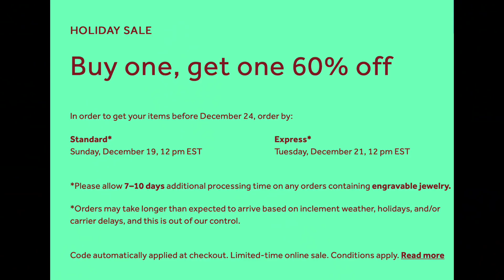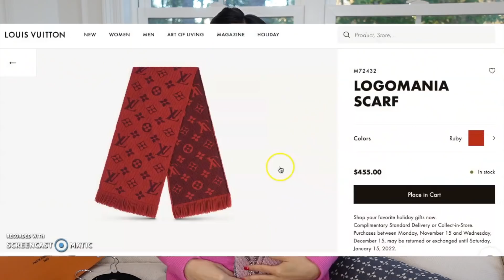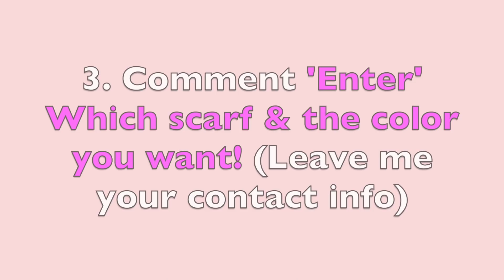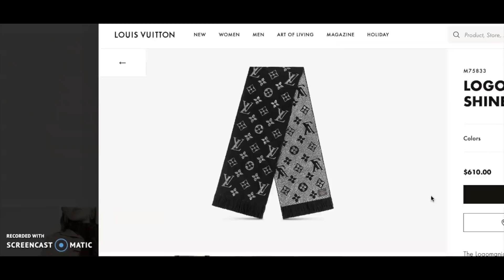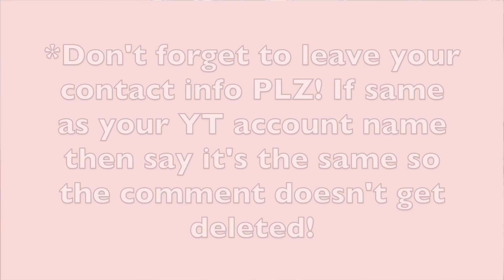🎁 What I got for you & BEST LUXURY GIFTS FOR HER UNDER $500 | CHARIS❤️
SWEATER ON SALE NOW (XS)
-SIMILAR cashmere
-THICKER STYLE
-SOFT ON SALE

LEGGINGS (S P, SIZE UP)

LIPSTICK (ROSE irresistible) BACK IN STOCK!!!
-DEEP MATT VERSION

—BEST GIFTS I PICKED

CT EYESHADOW (PILLOW TALK)

CT EYESHADOW POP (PILLOW TALK)

HERMES LIPSTICK limited edition I want!!
-matte finish , lip shine

YSL LIPSTICK (NUDE sheer, CHILLI tunique)

VUORI JOGGERS

VUORI HOODIE TOP

VUORI ZIPPER HOODIE JACKET

VUORI TANK

-LEATHER JACKET (XS)

-NIKE SNEAKERS

TORY BURCH SNEAKERS OMG BACK IN STOCK!!!

YSL CARD HOLDER

YSL CLUTCH

-POUCH FOR CLUTCH (Cafe Latte 1.2mm thick) (When the organizer and loops purchased at the same time, they sewn to the organizer)

CHANEL PERFUME

CHANEL TRAVEL CASE VERSION

GENTLE MONSTER SUNGLASSES , BLACK

OURPLACE ALWAYS PAN

OURPLACE PERFECT POT

SCARF BURBERRY

3.COMMENT ‘ENTER’ AND THE COLOR AND THE STYLE SCARF YOU WANT ( SIMPLY SCARF, LOGOMANIA SCARF OR LOGOMANIA SHINE SCARF) OR PAYPAL MONEY $500.

—ENTER ON INSTAGRAM —

3. COMMENT ENTER WITH COLOR AND THE STYLE OF SCARF YOU WANT OR PP MONEY and tag 2 or 3 of your friends to enter as well!

*As always feel free to post on your story to get better chances of winning and tag me when you post!

** THIS GIVEAWAY ENDS ON December 30TH 11:59 PM EST AND WILL ANNOUNCE THE WINNER ON MY INSTA STORY AND A NEW POST SHORT AFTER THE WINNER RESPONSE BACK! GOOD LUCK TO EVERYONE! **

All my own opinions and experiences shared, some links are affiliate links from which I get a small commission with the sale but doesn’t affect the price of the items for you guys! Xoxo cc